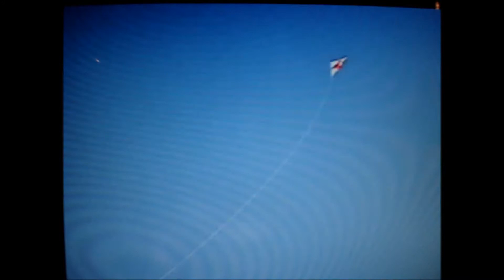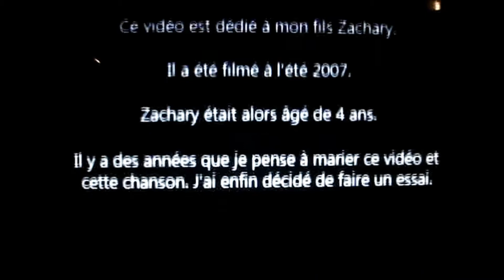MON ZACHARY 4 ans - Chanson de Gery Boulet - Serre volant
Été 2007 avec papa près de la promenade à Verdun.